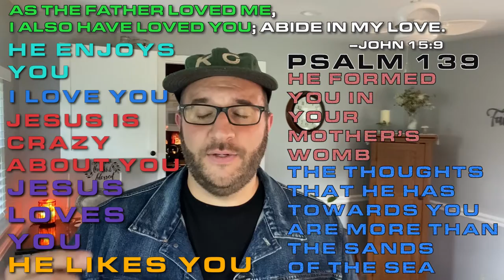What Makes You Successful? - Justin Rizzo (The Rizzcast VLOG)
How do you define success as a worship leader? How do you define success in your life? The words of Jesus and the life of David give us a model for success that is very different than the world's definition.